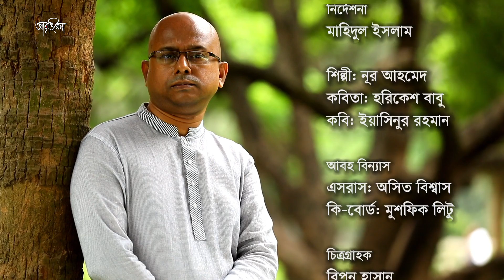হরিকেশ বাবু / Harikesh Babu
কবিঃ ইয়াসিনুর রহমান / Yeasinur Rahman
আবৃত্তিশিল্পীঃ নূর আহমেদ / Noor Ahmed